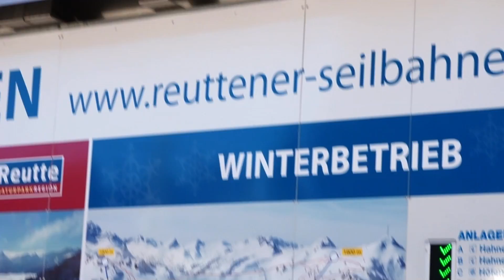Het skigebied van Reutte in drie minuten!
Op nog geen acht uur rijden vanaf Utrecht ligt het Oostenrijkse dorpje Reutte. Een ideale bestemming voor wintersporters die niet te ver willen rijden. Het skigebied van Reutte is sfeervol, de liften zijn goed in orde en de vergezichten hier zijn erg mooi. Door een skipas voor de skiregio Vitales Land wordt het mogelijk om verschillende skigebieden in een vakantie te bezoeken.